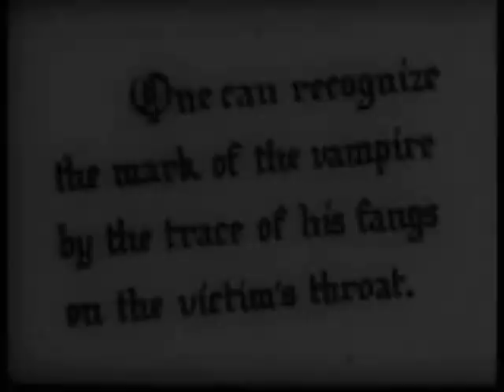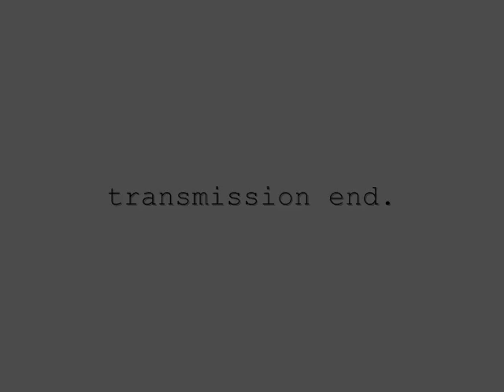birth of television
For T.V. class, although the first television wasn't invented in the forties, the first broadcasts were made in the forties.

Song is Color Me Blood Red by Malice Mizer~ love them.